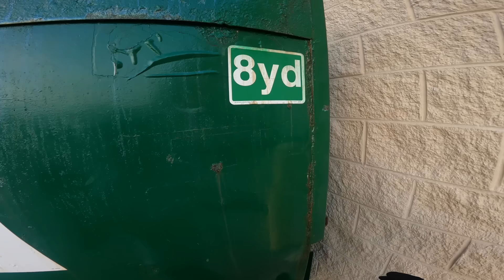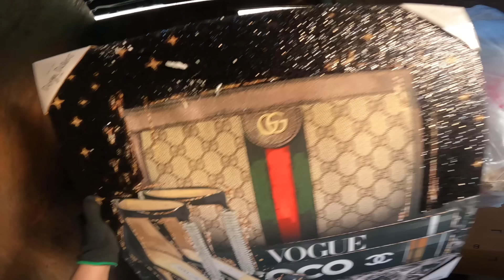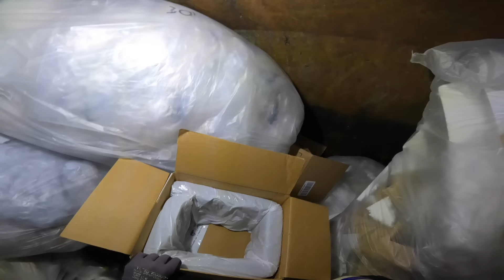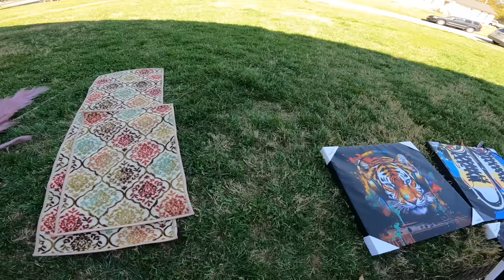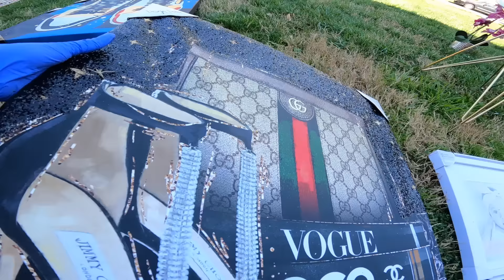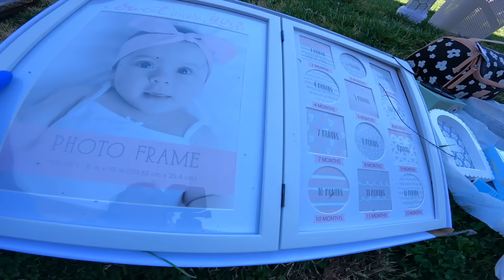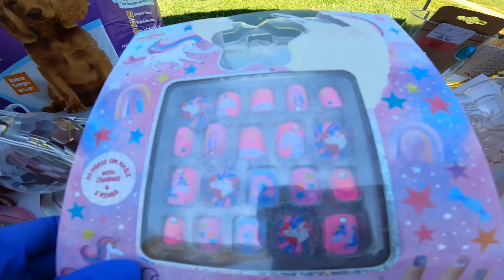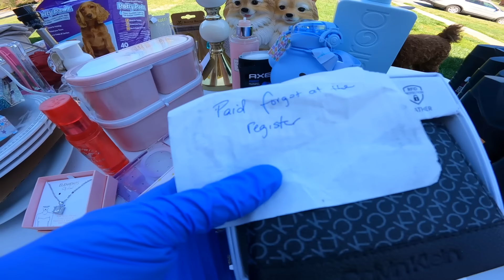♻️😳Todo lo que rescatamos de los contenedores‼️Lo que tiran las tiendas en👉🇺🇲Dumpster Diving♻️